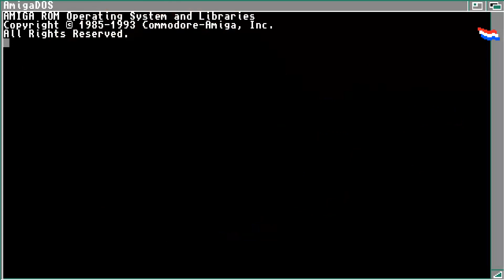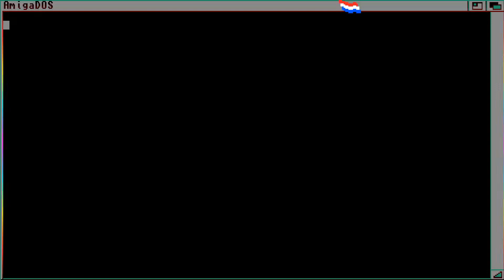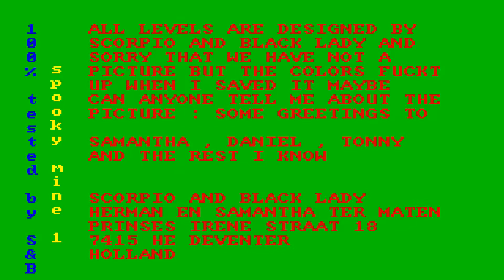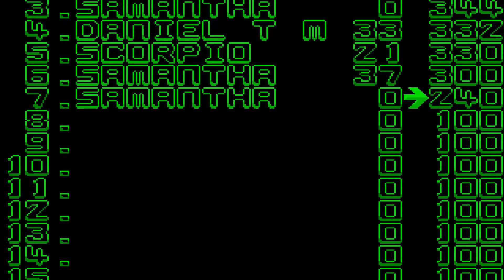SPOOKY MINE 01 Spookymine Scorpio & Black Lady 1995 AMIGA Boulderdash Boulder Dash Emerald Mines WEB